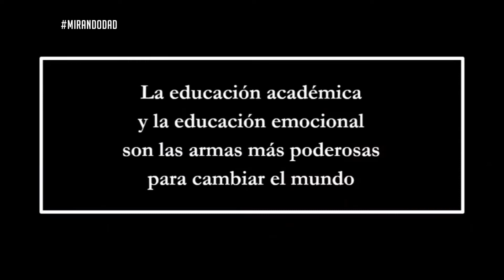Educación emocional: una nueva forma de mirar la educación